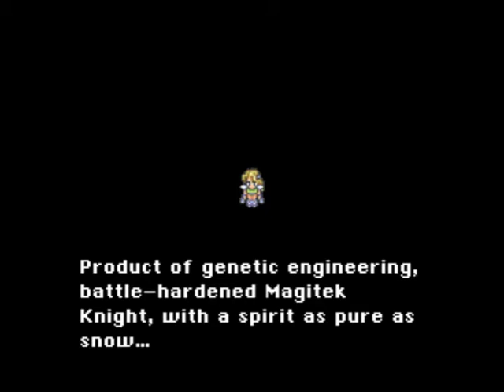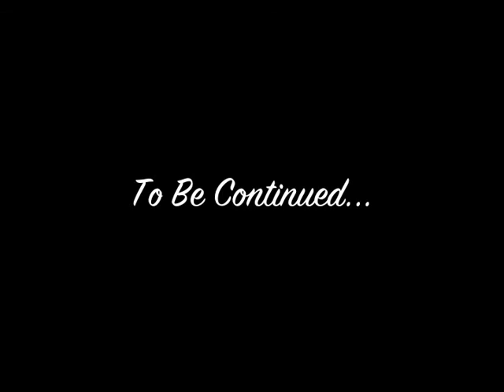Final Fantasy VI FanDub - Episode 5 - Reunion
Our heroes meet a few new friends as they struggle back to Narshe, but are they everything they seem? And what awaits them all in the north as they finally find each other again?

Locke Cole - Wareagle884
Celes Chere - Glaringshare
Gau - Chelsea Ruscio -
Injured Lad - TheInstantGamer

Additional Voices - Terra-chan, Jeffrey Nix, Darren Freeman, Strolts,  HeliosTheGreat